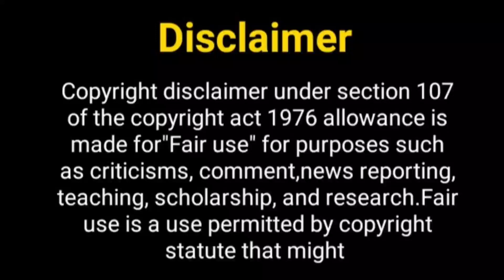गाशमीर महाजनी का नया शो...? Gashmir mahajani new show | Rubina dilaik new show| Drashti Dhami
Hello Everyone

Telly Nagariya
Rubina dilaik
Drashti dhami new show
Drashti dhami
Drashti dhami upcoming show
Drashti dhami and Rubina dilaik
Rubina dilaik new show
upcoming show of Rubina dilaik
shakti astitva ke ahsaas ki season 2
gashmeer mahajani new project
gashmeer mahajani quite imlie
sumbul tauqeer boyfriend
gashmeer mahajani girlfriend
imalie show news
gashmeer mahajani replacement
gashmeer mahajani new show